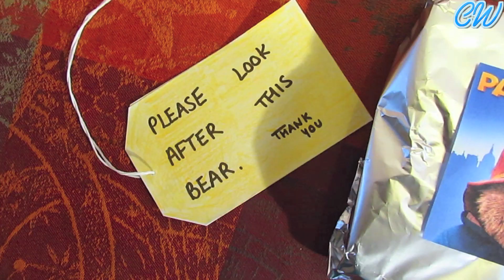Paddington Marmalade Sandwich | Geek Food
Hey guys ! I decided to film a new type of video : GEEK FOOD !
I start this new series making Paddington Marmalade Sandwich. Let me know if you like this recipe, I have a few ideas in my mind for the next videos :) Have a wonderful day ! xo

What movie / book / tv show do you want to see next on my channel ?